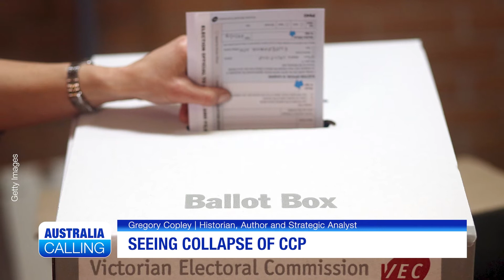Nation Building in China After the CCP | Gregory Copley & Prof. David Flint discuss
In this episode of Australia Calling, geostrategist, historian, and author Gregory Copley discusses whether "nation building" is a dirty word after the U.S. withdrawal from Afghanistan in August with host Emeritus Prof. David Flint, former chairman of Australian Press Council and the Australian Broadcasting Authority.

Credits:
Host: Prof. David Flint
Producer: Caden Pearson
Video Editor: Adam Chiang
Executive Producer: John Xiao, Lillian Fan